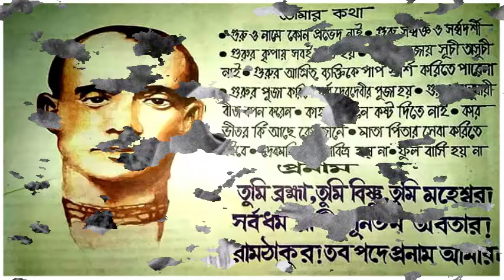Sri Sri Satya Narayan Panchali (2) (spiritual medium)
শ্রী শ্রী সত্যনারায়ণের পাঁচালী (2)(spiritual medium)
SRI SRI SATYANARAYAN PANCHALI
Nomo Satyanarayonayo Nomo
Satya Satya Satyapir Sarboshiddhi Daata.
Bancha Boro Barilo Bornite Brotokatha..
Roshalo Rashik-Priyo Ramaibo Raage.
Brindarak-Brindoke Bandana Kori Aage
Gurugon ganeshey Koriya Pronipat.
Bondo Bonnhi Bipro Bidhi Bisnu Biswanath.
Trisabitri Sindhuputri Saraswati Sheeba.
Trishandha Nakshatra Chandra Surya Ratri Diba.
Kamaakshare Kari Noti Dharmaraj-Juta.
Sashorpo Manasha Bondo Maheshero Shuta
Astha Siddhi Nabagraha Dashdikpal
Bondo borno Pancha Shot Parom Roshal
Pronomibo Paratpar Padabja Jugal
Kurmananto Abani Ambudhi Ashtachal.
Troilokyo Tarini Bondo Tulosi-Sundari
Golok Probhriti Bondo Chaturdosh Puri.
Ganga Adi Tirtho khetre Haiyaa Dandobot.
Kamroop Adi bondo Pith Panchasath.
Shayudh-Bahan-Aboron-Paribar
Dash Mahabidya Bondo Dash Abotar.
Gokule Gobindo Bondo Gobordhan Dhari
Pranomib Prabhur Preyoshi Joto Nari.
Balaram Adi Brajo Balak Shokol.
Brindabon-Jamunadi Biharer Sthal.
Go Gopi Gopal Guru Brajabasi Joto
Radha-Krishna Jugaladdyo Shokhi Shoka Sato
Sastimahakal Khetrapal Adi Joto
Upodeb-Brindoke Bandona Shato Shato.
Namro Haiya Nabadwipe Bandibo Nimai.
Potito Paban Prabhu Ar Keho Nai.
Bondo Bir Bhadro Dheer Nityanando Ram.
Prem Dham daan Diye Purno Kailo Kaam.
Pronomibo Nad Nadi Nader Nimai
Birbhadro Nityanando Sriroop Gosai
Adyaito Acharya Bondo Godadhor Pandit
Bondiya Sribash Aadi Bhaktagan Geet
Baishnab Brahman Jyoti Mohonter Gon
Jogi Nyashi Kormi gyani Goswami Charan
Bishnu Sharma Bishnupriya Satyanarayan
Bhakto Bhakti Bhagoban Teen Roop Hon
Potitopaban Guru Satyanarayan
Jahar Kripay Torey Ei Teen Bhubon
Brahmadyadi Sarboshakti Porashakti Datri
Chonda Chamunda Chondika Durga Shibadyuti
Apsari Kinnari Bondo Dakini Jogini
Chay Rag, Chay Ritu, Chotrish Raagini.
Bondo Ved Vedango Vedanto Vidyagon
Joto Brahma Rishi Deb Munir Charan
Aatopor Bondibo Rahim Ramroop
Trodosher Choturdosh Bhuboner Bhup.
Koran Ketaab Aar Kalma-Sanghati.
Sufi Khan Pirer Pai Prochur Pronoti
Saat Shoto Aauliya Bondi Koro Jorey.
Phonindra Nagendra Indra Kaapey Jaar Dorey.
Porey Satyapir Bondo Bole Dijo Ram
Shakin Baroda Baati Jadupur Gram.
Joy Joy Satyapir, Sanatan Dostogir, Deb Deb Jagater Nath
Ke Jane Tomar Tatto, Tumi Rojo Tomo Satya
Tomar Charaney Pronipat
Sharbo Bhuthey Sharbomoy, Charu Chora Chor Choy
Chandrochur-Chinto Chintamoni.
Purbey Hoye Doshomurti, Koriley Akathyo Kirti, Satyapir Hoile Edani.
Chay Darshoney Koy, Ek Brohmo Dui Noy
Janmo Jonyo Bhinno Bhinno Naam.
Kalite Jobon Dusta, Haindobi Korilo Noshto, Dekhiya Rahim Hailo Ram.
Bhakter Karone Hari Rahimer Bes Dhori.
Dushtey Dekhi Durey Parihar.
Brahmoney Boliya Bhedh, Ghuchaley Moner Khedh,
Rakkha Kailey Shristi Aaponar.
Ek Mone Alpo Dhaaney, Je Tomarey Shirni Mane, Hashil Koroho Taar Kam.
Aami Ati Muro Moti, Ki Jani Bhakati Sthuti, Nijho Guney Puro Gunodham.
Tomer Shebate Hoy Hridayer Granthi Khoy, Toma Bina Kichu Nahi Jane.
Sadanandey Hoye Leen, Tomar Premer Dhin, Porapor Shebagoto Dhyane.
Doridro deejer Kache Purbokaale sarto Aache, Aatma Bakyo Palibey Aapni.
Nayakere Hoye Tushti, Shirnite Karah Drishti, Shuno Aaponar Broto Bani.
Dukkho Binashini Tatha, Tomar Mangal Katha, Je Gai Gaoyai Kingba Shoney.
Tumi Rakhsha Koro Tarey, Maha Maare Maha Ghore Rone, Bone, Ripu Sannidhane.
Drirro Bhakti Hoy Jaar, Patak Na Thake Tar, Manarath Shiddhi Haatey Haatey.
Kahe deejo Rameshwar, Shudho Bhabe Shun Nar, Hori Bolo Pirer Piritey.
Shirni Diya Shudho Bhabe, Pujiley Banchito Lobhey Putro, Dara, Artho, Ghora, Dola.
Bhoney Dwijo Rameswar Bujhe Karjo Koro Nar, Shuno Prahbhur Astha Mangola.
Kolitey Pratham Tatta fakirotto Kaaya
Dwitiye Doridro Dijey Diley Pada Chaya, Trityye Tribidho Lok Koriley Nishtar.
Chaturthey Uthkot Koshto Noshto Kathuriar, Kannya Jonno Maanone Panchome Poratpor.
Sadanando Sadhuke shonkotey dilaa Bar, Pashoroney Pratiphol Bandhan Bideshey.
Shoshtey Rushto Hoye Kashto Dur Koila Sheshe
Shoptomey Shadhur Songey Pathe Darshan, Ashtomey Abolar ahamkaar Mochon.
Koto Thaai Thakurali Koriya Prochur, Daridrer Dukkho Klesh Koto Koila Dur
Bongsho Dhajho Nripotir Darpo Churno Kori, Gopo Gon Sange Puja Karaila Hari.
Porey Tushto Hoye Tare Diley Param Sthan, Satyanarayan Honn Dayar Nidaan.
Putra Thirey Putro Den Dhanar Thirey Dhan, Dayarthi sadai sebe satyer Charon.
Tumi Prabhu Dayasindhu Mahima Sagar, Ki Bolitey Pari Prabhu Ammi tuccha Nar.
Aapani Rochiley Nath Aapon Kirtan, Mor Dosh Khom, Deho Charone sharan.
Nayake Kalyan Karo Gayoke Shuswar, Aashor Shohitey Satyapir Deho Bor.
Pujar Dakshina Dibey, Na Hobe Katar Tobey Daya koriben Pir Poygomber.
Grontho Sango Hoilo, Birochilo Dwijo Ram, Sobey Hari Dhoni Karo Mujra salaam.